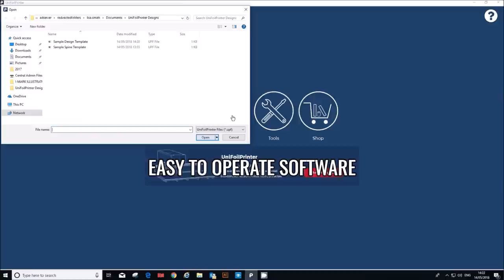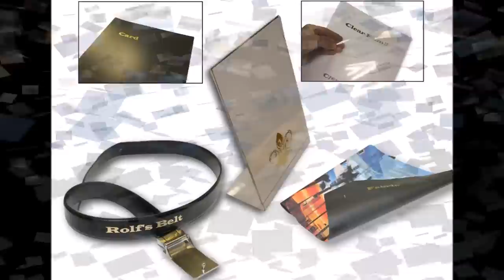FOIL ONTO LOTS OF SUBSTRATES WITH THE NEW! UNIFOIL DIGITAL FOIL PERSONALISATION PRINTER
Are you interested in INCREASING PROFITABILITY by producing added value, higher margin, personalised prints?
How about an AFFORDABLE, DESKTOP DEVICE in your printroom that can foil print at the PRESS OF A BUTTON onto a large variety of flat surfaces from book covers to acrylic plaques without the need for dies?
ENTER THE NEW UNIFOIL PRINTER
One of our most exciting new pieces of equipment for years!
 Personalise items with high impact metallic print in 6 colours – runs from 1-1000
 Low running costs – no dies required, only cost is the foil
 Very professional result – high definition print, even on fine text
 Versatile – print onto most flat smooth/semi-smooth surfaces e.g, card, hardback bookcovers, leather, fabric, acrylic, some metals etc
 Use with Unibinder 8.2 to produce instant personalised hardback books using Unicovers
 Includes simple software that can upload print-ready pdf templates – simply upload and print!
 Reliable equipment requires minimal service and maintenance
 Lease from as little as £23.00 per week
Contact our friendly team today to find out more, or to arrange for test prints or request a demonstration